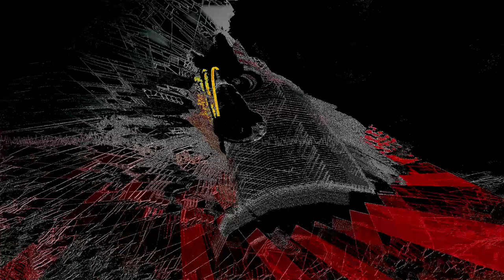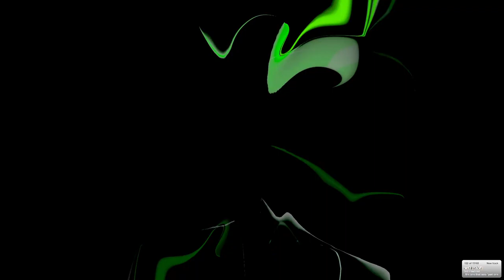Forms of sound made real from beyond all voids of nothingness - Structure without structure manifest